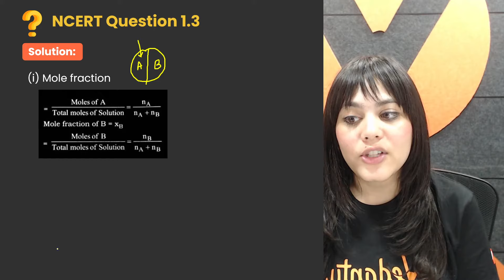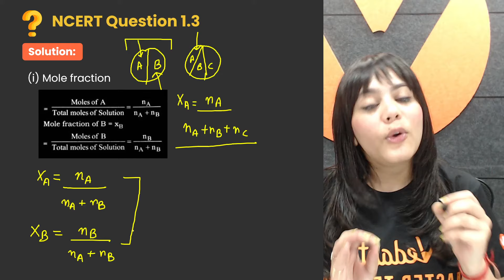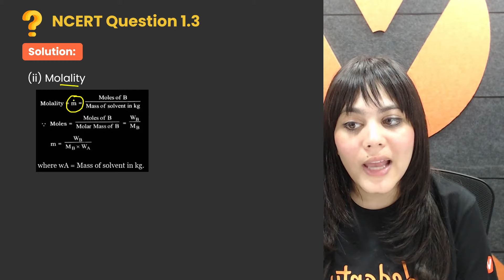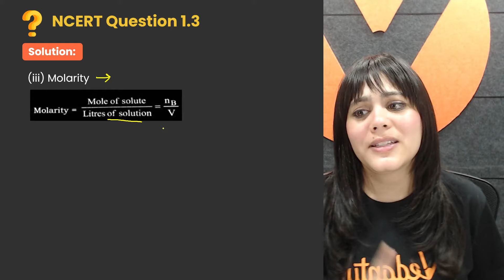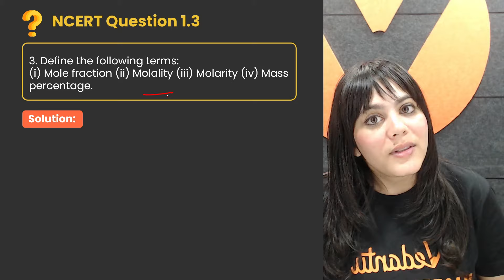SOLUTIONS Chemistry Class 12 - NCERT EXERCISE 1.3 | Class 12 Chemistry Chapter 1 | Nandini Ma'am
NCERT Chemistry Question 1.3

Define the following terms:
(i) Mole fraction (ii) Molality (iii) Molarity (iv) Mass percentage.

In this video, Nandini Ma'am provides a clear and step-by-step explanation while solving Class 12 Chemistry EXERCISE 1.3  from the NCERT Solutions for Class 12 Chemistry Chapter 1 -  Solutions

🚀 Stay ahead in your Chemistry journey with Ma'am's expert guidance. Watch this video now and ace your Class 12  Chemistry exams!